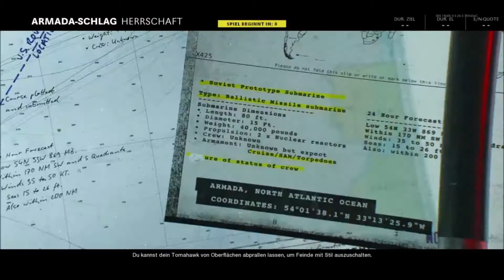Eine Runde Herrschaft [Call of Duty Black Ops Cold War 002]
Allgemein

Titel: Call of Duty Black Ops Cold War
Genre: Ego-Shooter
Publisher: Activision
Plattform: Microsoft Windows, PS4, PS5, Xbox One und Xbox Series

Die Story / Beschreibung:
Call of Duty: Black Ops Cold War spielt während des Kalten Krieges Anfang der 1980er Jahre, „inspiriert von tatsächlichen Ereignissen“. In der Kampagne wird man „auf historische Persönlichkeiten und harte Wahrheiten stoßen, wenn Sie rund um den Globus durch ikonische Schauplätze wie Ostberlin, Vietnam, die Türkei, das sowjetische KGB-Hauptquartier und andere kämpfen“.[2] 1981 erfährt Präsident Ronald Reagan von Perseus (Navid Negahban), einem sowjetischen Spion, (basierend auf einer tatsächlichen Verschwörung) und autorisiert eine schwarze Operation unter der Leitung des CIA-Offiziers Russell Adler (Bruce Thomas) und seines SAD/SOG-Teams, um Perseus zu kontern. An der Operation nehmen auch die CIA-Veteranen Alex Mason, Frank Woods und Jason Hudson teil.

Intro:
Song: Art of Silence